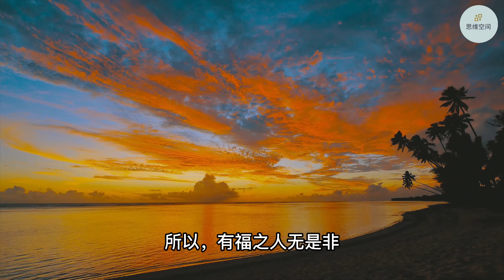千万不要让埋怨吸走了你的福气 | ​2022 | 思维空间 0505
千万不要让埋怨吸走了你的福气

你的念头是种子，你的生活只是它的开花。

人生在世，福尽灾祸来。

正如佛经有云：“一念嗔心起，火烧功德林。”

心中来了怨气，也就赶跑了福气。

一个心中满是嗔怨之人，耗尽了福报，灾祸也就来了。

1. 埋怨会吸光你的福气
2. 明白了因果，你就不会埋怨
3. 你的世界，是你内心的显现